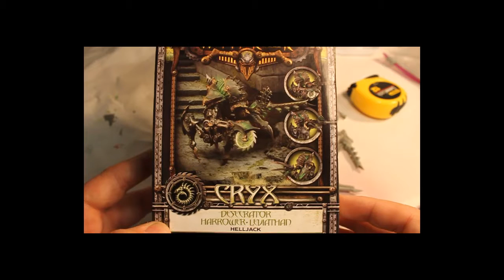How to magnetize a cryx leviathan/harrower/desecrator helljack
Short video on how I magnetized the arms so I could use the helljack as any of the three included options. Part of my build up for the next round of painting on my cryx project